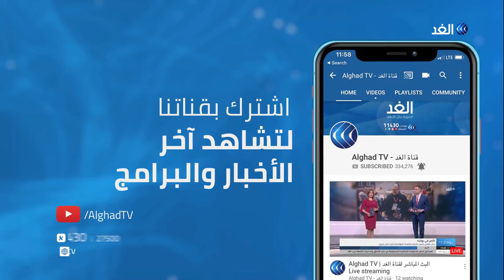جلسة ساخنة للبرلمان التونسي لسحب الثقة من الغنوشي.. نائب يرصد التفاصيل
رفع البرلمان التونسي الجلسة المخصصة لسحب الثقة من رئيسه راشد الغنوشي لمدة 10 دقائق وسط خلافات بشأن آلية التصويت على سحب الثقة ، واتهمت نائبة عن الحزب الدستوري الحر، حركة النهضة بتقديم رشاوى للنواب لإقناعهم بالامتناع عن التصويت لصالح سحب الثقة من الغنوشي.

المزيد من التفاصيل يتحدث نائب بحزب حركة الشعب بالبرلمان التونسي مع مراسل قناة الغد بلال مبروك عبر النشرة الإخبارية لقناة الغد